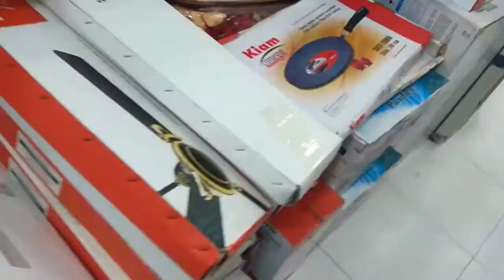electranic machien you can got hear...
our new jenaretion need latese and good products such as electronic. this video has electronic producta's 1to 100 one shop.